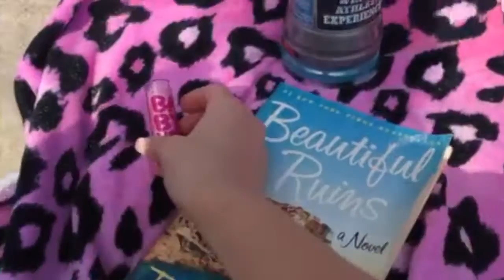What I Wore | Beach Day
I've been wanting to film a What's In My Beach Bag? type video showing you all what I typically take with me, but haven't had the opportunity to do that yet!  So today, I kind of combined a What I Wore (OOTD style video) with a little bit of a What's In My Beach Bag at the end of the video until I can devote an entire video to film my beach supplies (hmm lets think - books, sunblock, cute sunglasses, healthy snacks, water - all a MUST!).

I have 4 days at my family's Beach House in August, so I am thinking that would be a fun opportunity to film on location in South Carolina!

This bathing suit is from Victoria Secret and the beach tote is from Lola's Lookbook - if you have any other questions, shoot them my way! Enjoy the video...

xo,
Miss Yarmosh